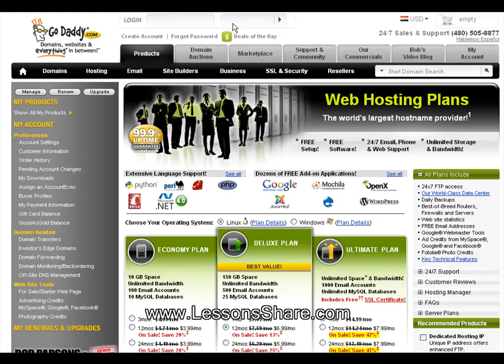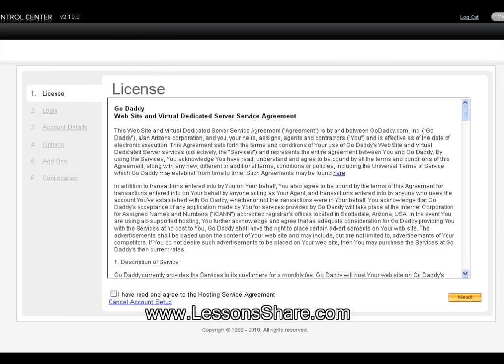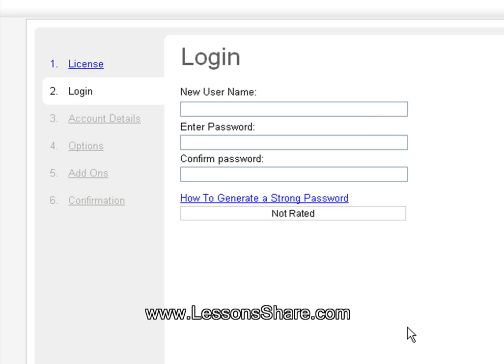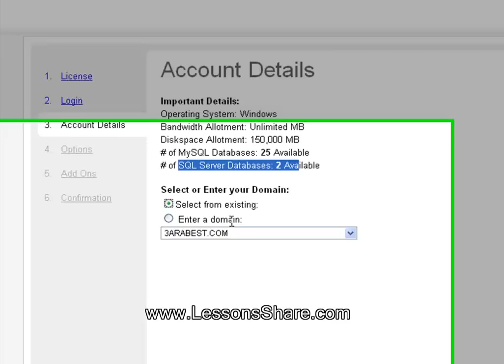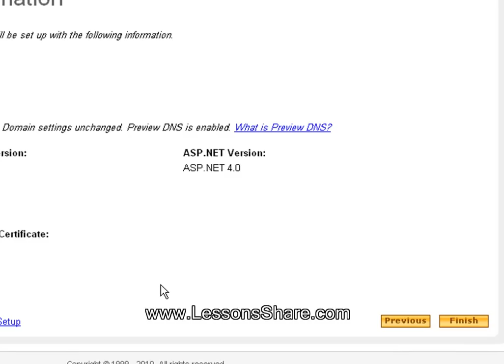تثبيت الإستضافة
لمزيد من الدروس